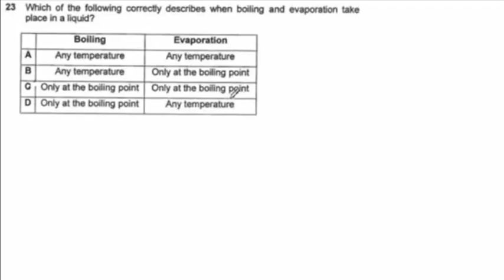2012 S1 Sci AES SA1_Q23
2012 Secondary 1 Science Assumption English School SA1